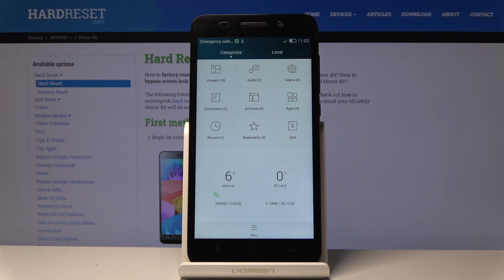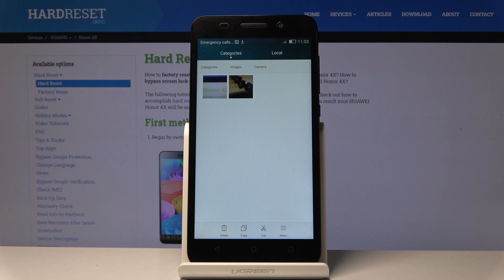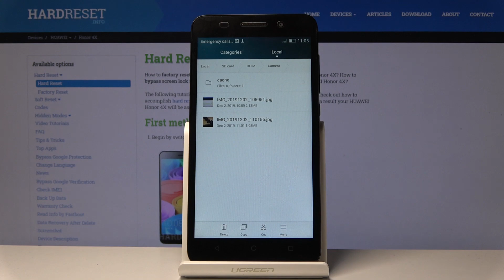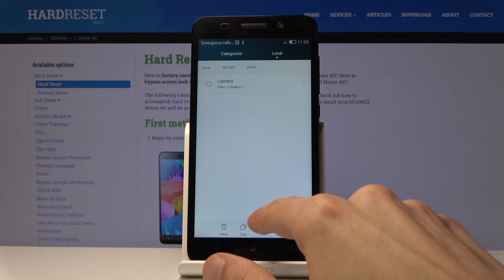How to Transfer Files in HUAWEI Honor 4X – Move Media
Read more info about HUAWEI Honor 4X:
Come along with presented instructions to find out all available methods to transfer photos, videos, contacts, and more media in your HUAWEI Honor 4X. If you are looking for the best way to move media between internal and external storage of your Huawei device, check out the attached tutorial to learn how to transfer files easily. Let’s use a video guide and move data in HUAWEI Honor 4X within a couple of seconds.

How to move media from HUAWEI Honor 4X? How to transfer photos in HUAWEI Honor 4X? How to transfer photos from HUAWEI Honor 4X to SD Card? How to transfer data in HUAWEI Honor 4X? How to move photos from HUAWEI Honor 4X to SD Card?